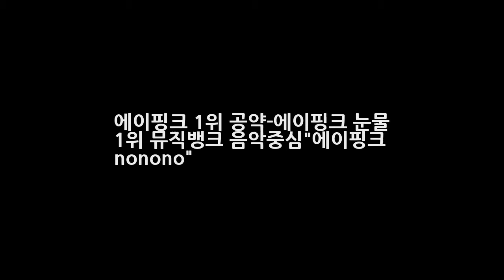에이핑크 1위 공약-에이핑크 눈물 1위 뮤직뱅크 음악중심에이핑크 nonono 엔터테인먼트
에이핑크 1위 공약!!! 에이핑크 눈물 1위 뮤직뱅크 에이핑크 nonono 에이핑크는 에서 노노노로 1위를 차지했습니다. 데뷔 2년 만에 지상파 첫 1위를 차지한 에이핑크 멤버들은 눈물을 흘리며 감사의 인사와 소감을 이야기 하였습니다^^ 많이 부족한데 이렇게 큰 상 줘서 감사하다. 에이핑크 식구들에게 감사하다. 회사 식구들과 팬 여러분께 감사하다. 라고... 1위 우승의 소감을 이야기 하였습니다^^..
북한서 규모 5.1 지진 핵실험 수소폭탄 실험 성공? 거짓 주장 논란  엔터테인먼트:
서프라이즈 재연배우 김민진 야채배달 중 시민과 사진. 꼭 성공했으면!  엔터테인먼트:

Background music video i